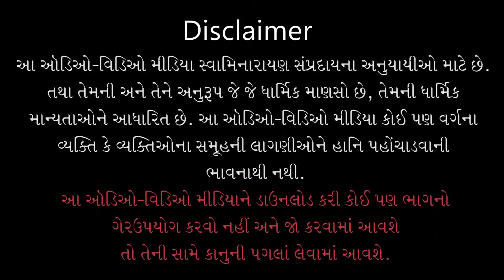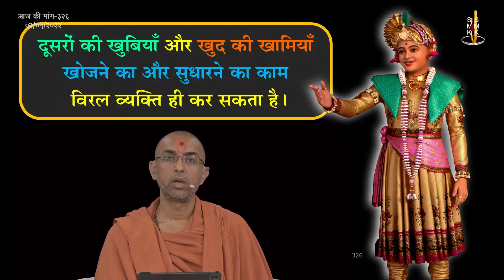Aaj Ki Mang - 326 | आज की मांग - ३२६ | Shreshth Jivan Banane | 02 May 2022 | Ishwarcharandasjiswami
Title: Shreshth Jivan Banane Ki Chabi
Guj. Title: श्रेष्ठ जीवन बनाने की चाबी
Type: Katha
Category: Aaj Ki Mang
Orator: Ishwarcharandasji Swami - Kundaldham
Event Date: 02 May 2022